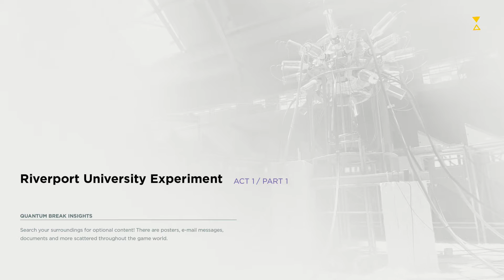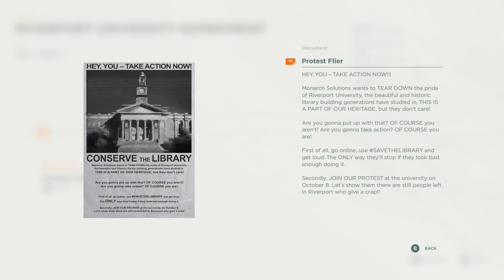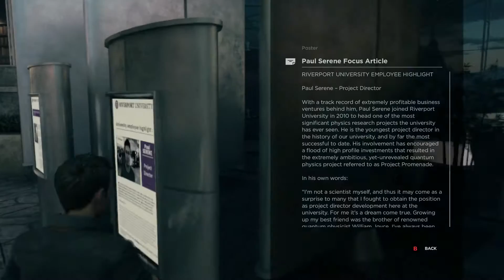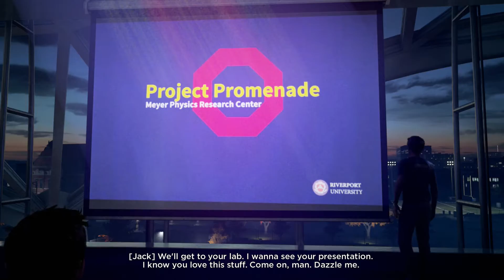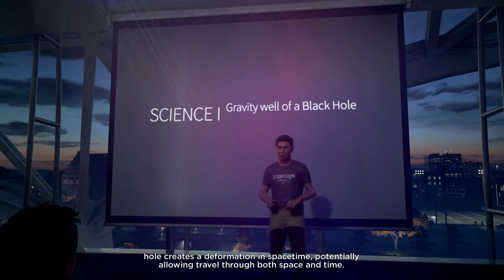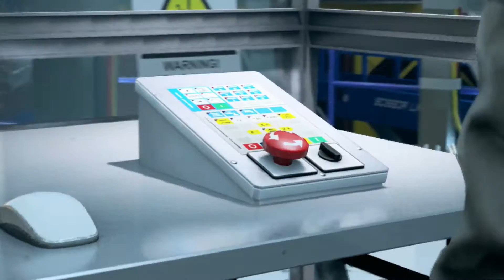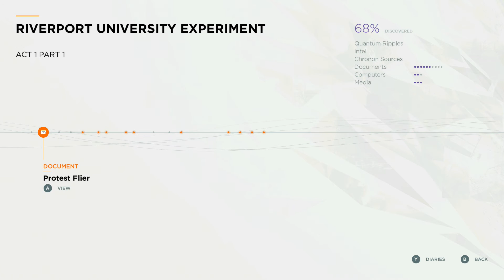Quantum Break Riverport University Experiment ACT 1 Part 1 Walkthrough part 1 No Commentary HD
ACT 1 The number one killer is time
Riverport University Experiment ACT 1 Part 1
Timeline
Meet Paul Serene 4:02
enter the university courtyard
head towards the physics building 5:09
follow Paul 10:12
Assist Paul with the experiment
activate the core 15:52
help Will and Paul 22:52
Get Paul out of the machine 23:56
escape with Will 25:22
Quantum Break Gameplay Walkthrough Part 1 No Commentary  Full HD 1080p Xbox One All Mission  of the Main Story .This Quantum Break Gameplay Walkthrough Single Player, Characters, Story, Timeline, Cut Scenes and Gameplay from Act 1 through the Ending of the Campaign.

Quantum Break developed by Remedy Entertainment and published by Microsoft Studios, to be released for Microsoft Windows and Xbox One. The game will feature digital episodes that interact with the game based on the player's choices.

Quantum Break is an action-adventure third-person shooter video game. Players play as Jack Joyce, a person with time manipulation powers in a world where time stutters, making everything freeze except Joyce.Players can use a variety of firearms, as well as their time-manipulating powers to defeat enemies in the game. Joyce can stop time temporarily, allowing him to escape from attacks or freeze enemies, unleash a "Time Blast", which is an offensive projectile,and reverse the direction of bullets. He can also interact with the environments, creating environmental effects that would harm hostile characters. He can also utilize his "Time Rush" ability, which allows him to spawn right next to an enemy to perform an immediate melee takedown.Alternatively, he can speed up the time as well and swap between covers to diversify attention from unaware enemies.[6] As for defensive abilities, Joyce can protect himself from attacks by deploying a "Time Shield", which can deflect bullets, performing "Time Dodge", which allows him to dash quickly to evade from attacks or simply hiding behind cover